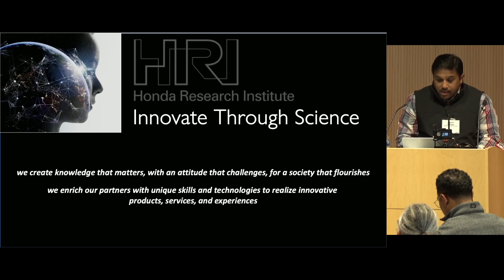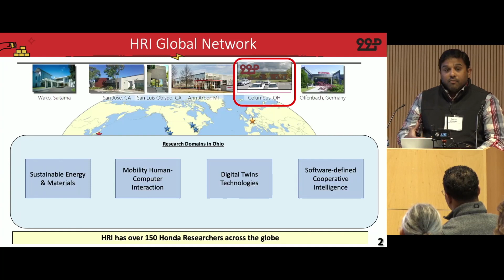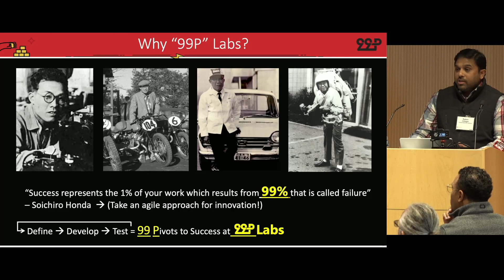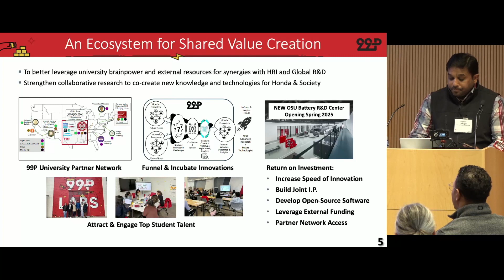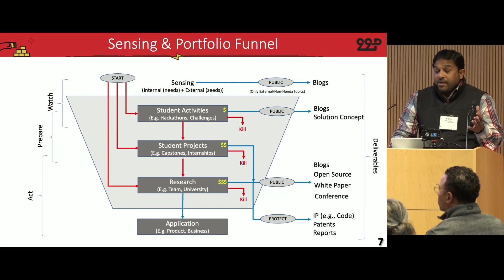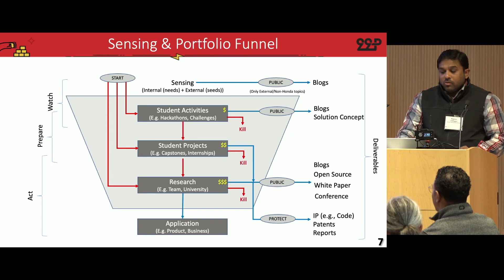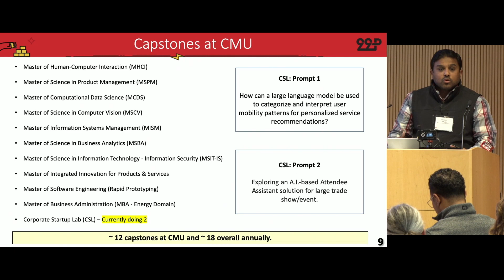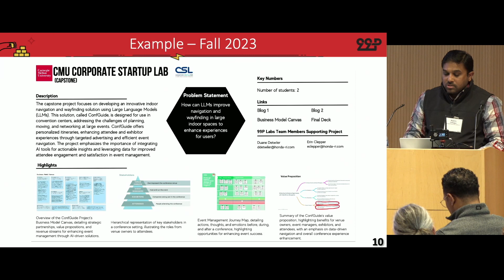IMPACT AI: Rajeev Chhajer, Chief Engineer 99P Labs / Honda Research Institute USA, Inc.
Rajeev is a technical expert and an active contributor to the mobility industry with 20 years of experience including having worked on his own startups. Currently, Rajeev leads the Software-defined Cooperative Intelligence research domain at Honda Research Institute. His research involves thinking about technologies and systems in a smart city ecosystem from the viewpoint of the computing continuum & connectivity, embedded systems and informative data to enable convenient, accessible, sustainable, and efficient mobility solutions for the future. Rajeev is a founding member of 99P Labs jointly formed between Honda and The Ohio State University with the idea to do collaborative research and innovation with public partners, startups and Universities in the broad domains of Mobility, Energy and Data. One of his all time favorite books is “The Creative Act: A way of being” by Rick Rubin.